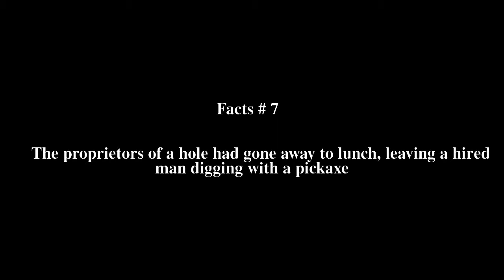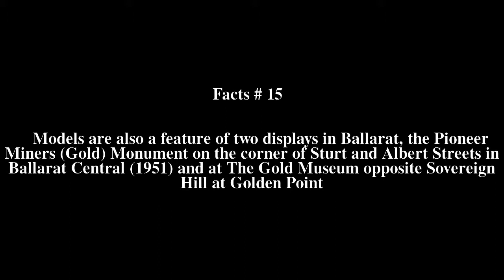Welcome Nugget Top # 15 Facts